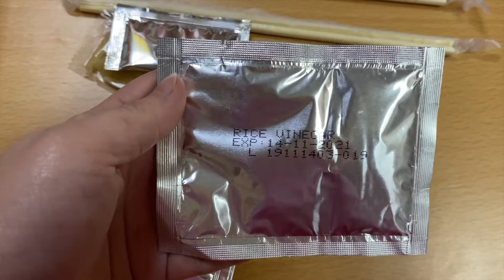How to make Sushi?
Basic Sushi or what I call Budget Sushi Making Ingredients:
• Sushi/Bamboo Mat
• Japanese Rice
• Nori / Seaweed Sheets
• Rice Vinegar
• Salt
• Sugar

For the sauce, we have Soy Sauce and Wasabi Paste.